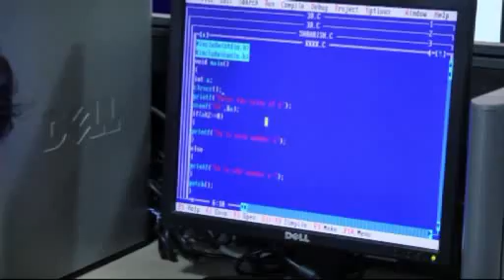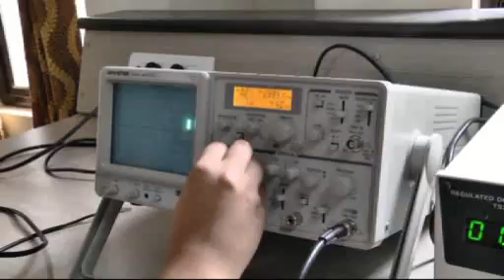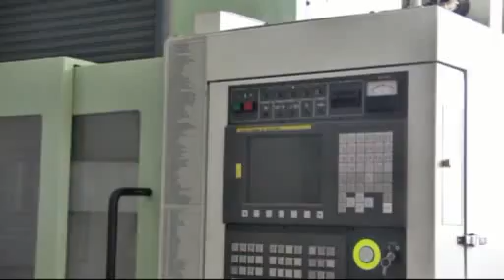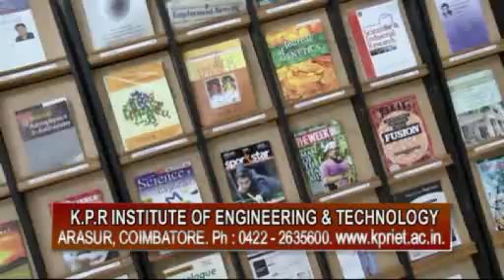Kalvipaarvai K.P.R Institutte Of Engineering & Technology Arasur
The Special features of K.P.R Institutte Of Engineering & Technology Arasur was telecasted in DD Pothigai Kalvipaarvai Programme.